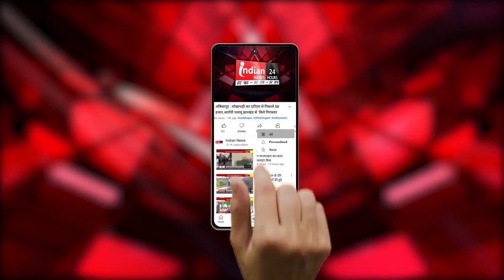Raipur : धर्मस्व एवं संस्कृति मंत्री बृजमोहन अग्रवाल ने आदिवासियों को लेकर दिया बयान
Our Links